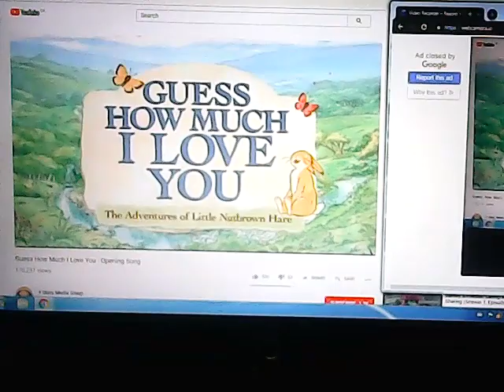Guess How Much I Love You Opening Song pitch 0